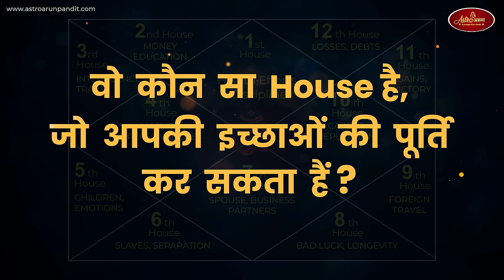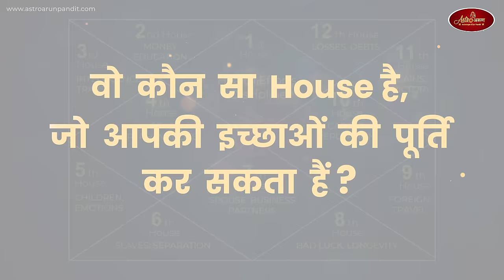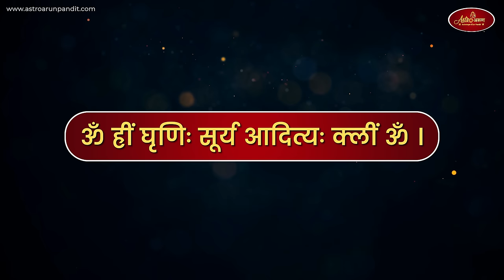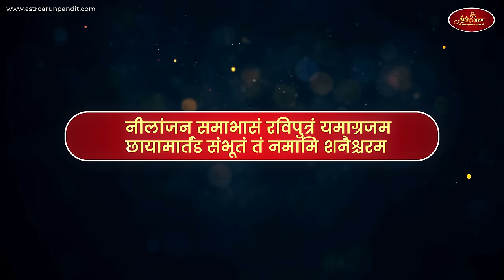जानिए इच्छा पूर्ति के राज़, अब हर सपना होगा पूरा | कौन सा ग्रह आपकी इच्‍छा पुर्ति करता है? | Remedies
कैसे होगी इच्‍छा पूर्ति। मनोकामना पूर्ति के उपाय।
बिना कुंडली के भविष्‍य कैसे जानें
लग्‍न कुंडली व लग्‍न चार्ट से जानें भविष्‍य
कौन सा ग्रह आपकी इच्‍छा पुर्ति करता है?

कई बार इच्‍छायें, इच्‍छायें ही रह जाती हैं। कितनी की कोशिशों के बाद हमारी इच्‍छायें पूरी हाेने से रह जाती हैं। आपके जन्‍मांकों के अनुसार ग्रह और नक्षत्र आपकी इच्‍छा पूर्ति को बहुत प्रभावित करते हैं। ज्‍योतिष शास्‍त्र में ऐसे कई उपाय बताये गये हैं जो आपकी इच्‍छाओं की पुर्ति के लिये कारगर साबित होते हैं। आप के इस विडियों में मनोकामना पुर्ति के लिये आपके कारक ग्रहों के आधार पर विशेष ज्‍योतिष उपाय और मंत्र बताये गये हैं।

0:00 - Video Pre-cap
1:07 - Intro of video
2:32 - 1st step to Complete all your wishes and dreams
3:18 - 12 House of Lagna Kundali
4:42 - Responsible House for wish
6:20 - 11th House Effects
6:56 - 11th house and Numbers
7:51 - Upay According to your Rashi

राशि अनुसार आपके लिये विशेष उपाय-

मेष राशि : मेष राशी का स्वामी गृह मंगल है | आपको गौ माता की सेवा ज़रूर करनी चाहिये। राशि

वृषभ राशि : वृषभ  राशि के स्वामी गृह शुक्र गृह है | शुक्र देव को असुरों का गुरु माना गया है | इस्स ग्रह को मज़बूत करने कि लिए perfumes का इस्तेमाल लाभ देगा।

मिथुन राशि : मिथुन  राशि के स्वामी गृह बुध गृह है | बुध को प्रसन्न करने के लिए हर बुधवार गाय को हरी घास खिलाना चाहिए।

कर्क राशि  : कर्क राशि के स्वामी गृह चन्द्र देव है | चन्द्र देव का प्रिय दिन सोमवार है। चाँदी का टुकड़ा वॉलेट में रखना चाहिए।

सिंह  राशि :  सिंह राशि के स्वामी गृह सूर्य देव है | सूर्य देव की पूजा करें | सूर्य देव को अर्ध्य ( जल अर्पित) दे |

कन्या  राशि  : कन्या  राशि के स्वामी बुध गृह है | बुध को प्रसन्न करने के लिए हर बुधवार गाय को हरी घास खिलाना चाहिए।

तुला राशि : तुला राशि के स्वामी गृह शुक्र गृह है | हर शुक्रवार को सफेद वस्तु जैसे दूध, मोती, दही, चीनी, आटा और दूध, घी आदि से बनी मिठाई का दान करें। शुक्रवार का व्रत करते समय सफेद चंदन, अन्य सफेद चीजें दान करें और अपनी श्रद्धा के अनुसार किसी कन्या को दक्षिणा दें।

वृश्चिक राशि : वृश्चिक राशि के स्वामी मंगल गृह है |  मेष राशी का स्वामी गृह मंगल है | आपको गौ माता की सेवा ज़रूर करनी चाहिये।

धनु राशि : धनु राशि के स्वामी गृह ब्रहस्पति है | इस राशी के लोग गुरु बृहस्पति की विशेष आराधना करें। गुरु ग्रह को प्रसन्न करने के लिए हर गुरुवार साबूत हल्दी का दान करें। साथ ही, पीले रंग के अन्न का दान भी कर सकते हैं, जैसे चने की दाल। शिवजी को बेसन के लड्डू का भोग लगाएं।

मकर राशि : मकर राशि के स्वामी शनि देव है | शनिवार के दिन शानि मंदिर जाए | शनिदेव को सरसों का तेल चढ़ाएं |

कुम्भ राशि : कुम्भ राशि के स्वामी शनि गृह है | शनि देव की पूजा करें | शनि मंदिर जाए और साथ ही हनुमान जी की भी पूजा करने से शनि देव प्रसन्न होते है |

मीन राशि : मीन राशि के स्वामी गृह ब्रहस्पति है | गुरुवार के दिन अधिक से अधिक दान कर्म आदि करें।